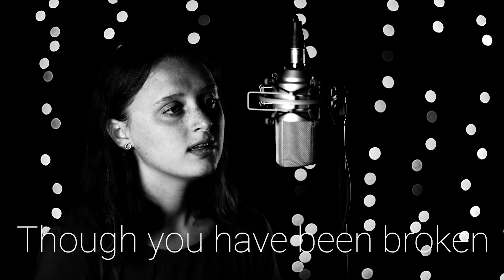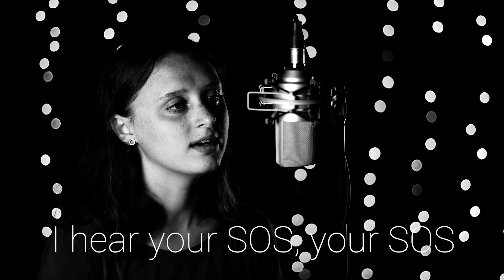// Rescue // Miami Valley Church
Essential Music Publishing LLC), Flychild Publishing (Admin. by Essential Music Publishing LLC), and So Essential Tunes (Admin. by Essential Music
Publishing LLC)